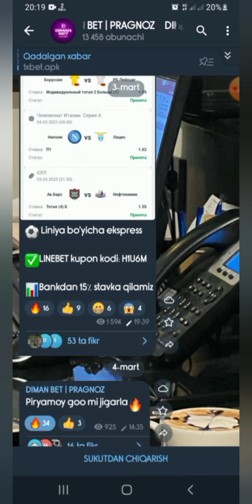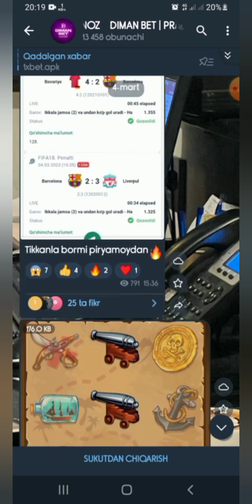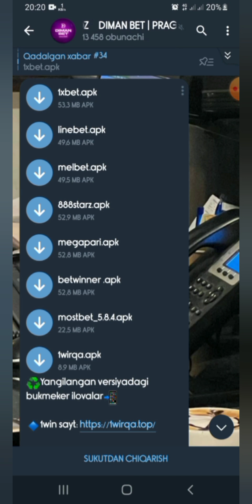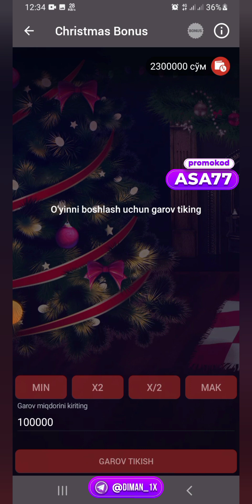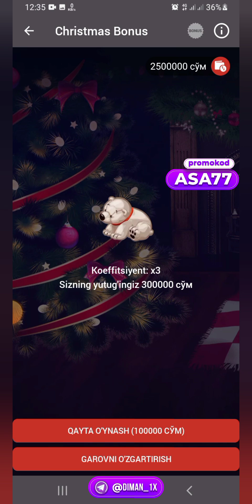CHRISTMAS BONUS BUNAQASI BO'LMAGAN